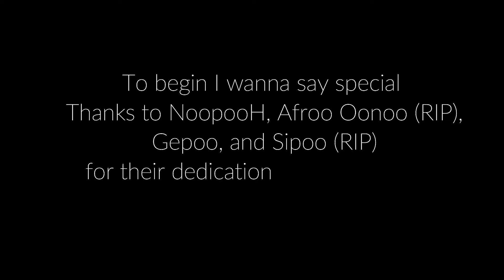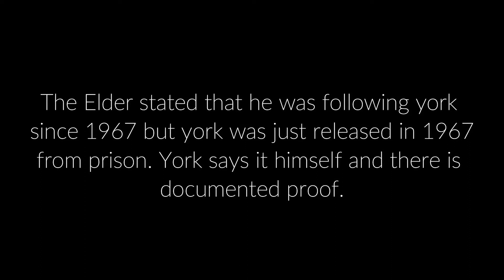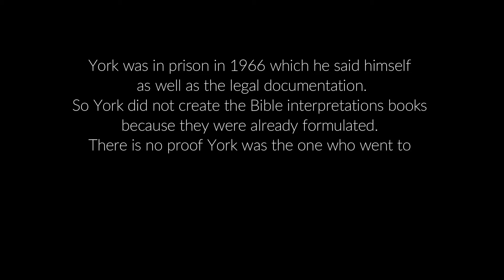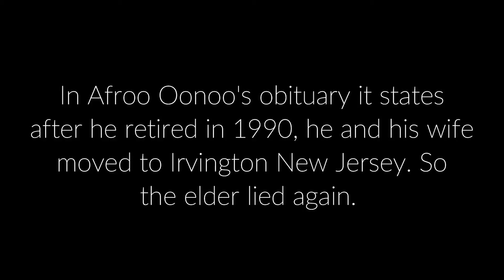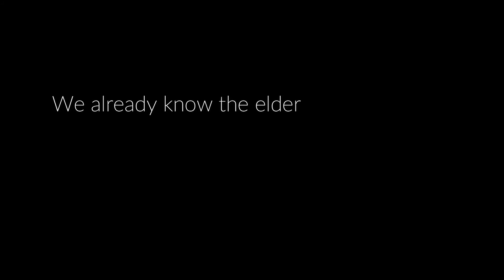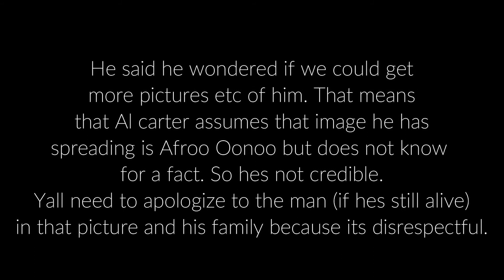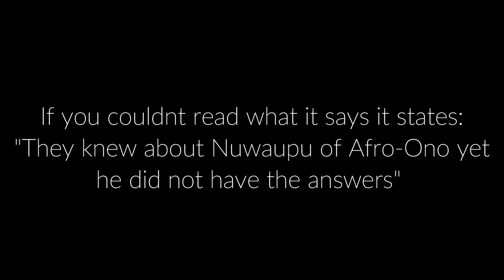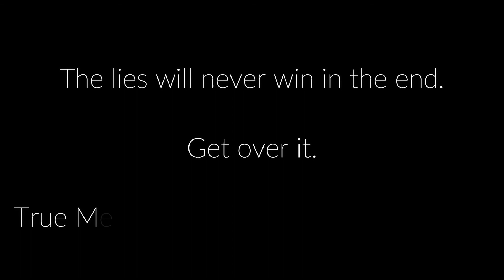Queepoo Talks: The Truth about Afroo Oonoo YET AGAIN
I only deal with facts. Dont let these liars tell you otherwise.
The Proof is in the pudding.
Check out the article for more info on how York lied about being Afroo Oonoo on Nuwaupianism.com
For conversations with afroo Oonoo's wife go to Tar Kinoo NoopooH Page